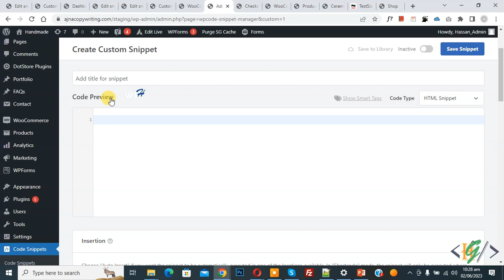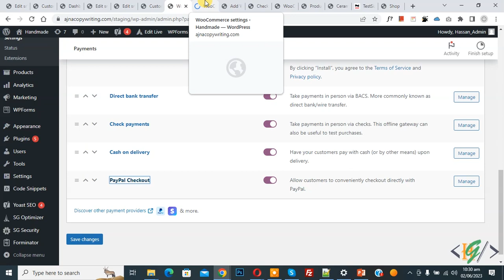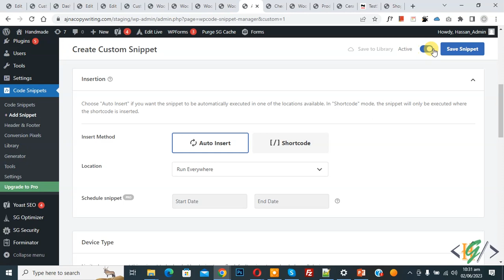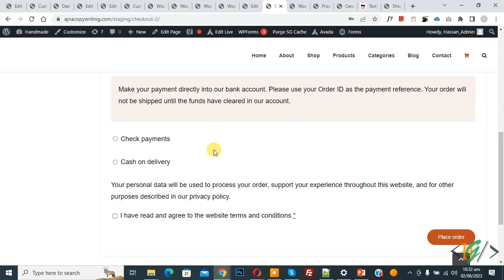How to Disable Payment Gateway for Specific Country / Countries in WooCommerce WordPress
In this woocommerce tutorial for beginners you will learn how to disable payments method for specific country or multiple countries using custom php snippet in wordpress website.

* In code you can add countries code according to your requirement.
* In code you see we used payment methods / gateways id and you will find ids / code in woocommerce setting in payment tabs.